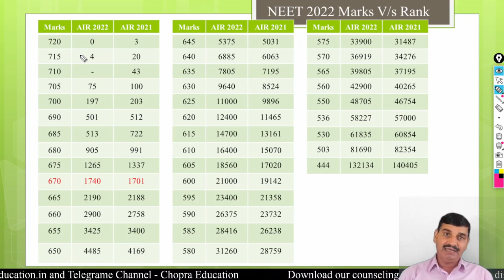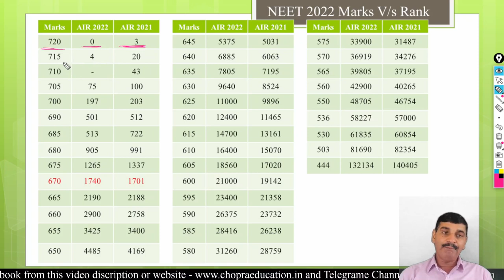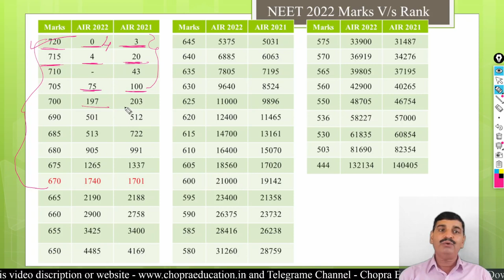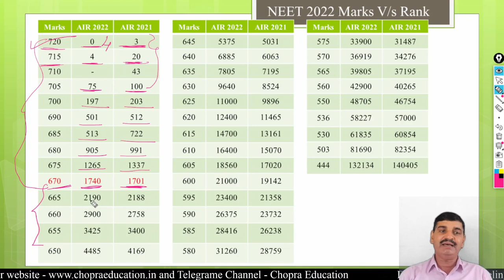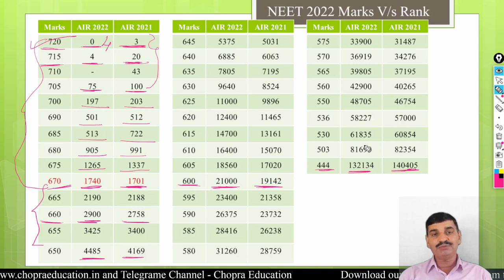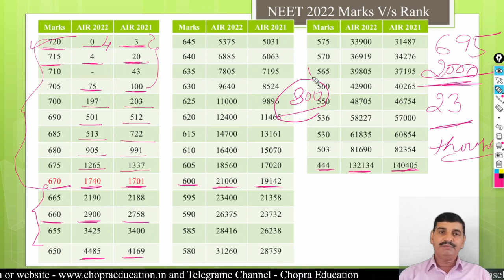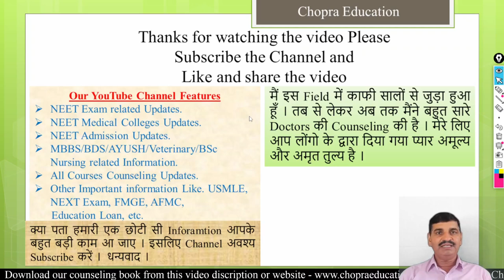NEET 2022 Marks V/s Rank !! Compare with 2021 previous year !! कितने Marks पर कोनसी Rank रही ?